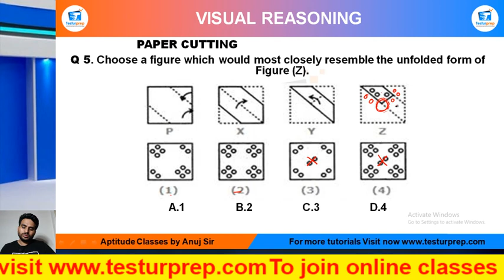PAPER CUTTING PRACTICE Q1 to 5 : MockoPedia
PAPER CUTTING # PAPER CUTTING basic # PAPER CUTTING ShortTricks

From the ease of your home, you can be perfectly prepared for the exam of your dreams as mockopedia brings you a multitude of learning solutions and video lectures that cover the maximum required subjects for every government exams, abroad studies and campus placement tests. In this video series, Mockopedia has curated all the commonly asked questions for Logical Reasoning that comprises of PAPER CUTTING Reasoning tricks, PAPER CUTTING Reasoning in Hindi, PAPER CUTTING for SSC GD 2021, PAPER CUTTING questions for ICET, PAPER CUTTING questions for BSTC, PAPER CUTTING questions for afcat and much more. With Mockopedia practice papers and worksheets you can score 70% better marks than your usual scores. It helps you evaluate and polish yourself for the real test with 100% efficiency and accuracy.